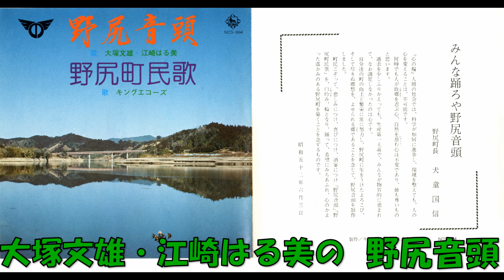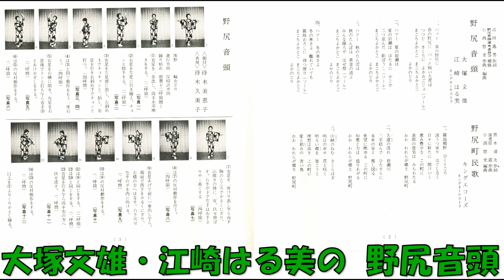大塚文雄・江崎はる美の 野尻音頭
高田逸男作詞 野尻音頭選定委員会補修 小西悠史作曲・編曲 大塚文雄・江崎はる美 キングオ－ケストラ　NCS－994     (NSF　9936)　委託盤　キングレコード　昭和52年6月発売。